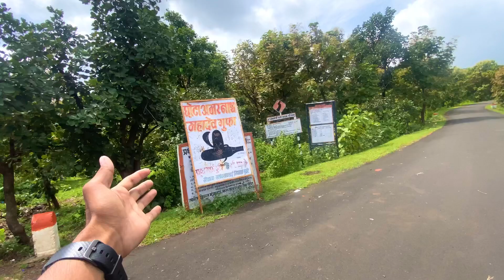छोटा अमरनाथ महादेव इंदौर | Chota Amarnath Mahadev Indore | full vlog | location timing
Location 📍Near Choral Dam khodera gav
Search google map ( Chota Amarnath indore )

Amarnath ghufa
Amarnath mandir
Amarnath baba
Chota Amarnath
Chota Amarnath mandir
Chota amarnath mandir indore
Chota amarnath ghufa
Chota amarnath ghufa indore
Chota amarnath waterfall
Chota Amarnath waterfall indore
Chota Amarnath full vlog
Chota Amarnath indore full vlog
Chota Amarnath kaha hai
Chota Amarnath location
Chota Amarnath darshan
Mahakal mandir indore
Mahaka mandir
Mahakaleshwer mandir
Ujjain mahakal
Indore